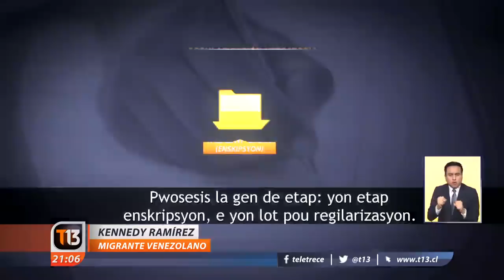Concluye plazo del proceso de regularización migratoria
Este lunes terminó el plazo de inscripcion en el proceso de regularización migratoria. Aunque hubo 3 meses para hacerlo, otra vez, las largas filas fueron la tónica esta madrugada. 150 mil personas ya hicieron este trámite. ¿Qué viene ahora? el estampado y entrega de visas, proceso que concluirá en un año más.